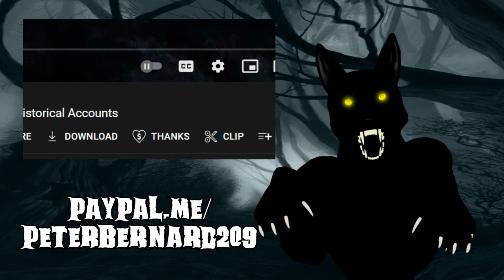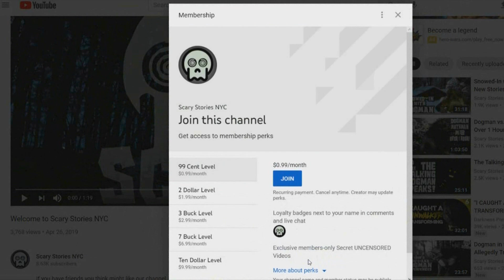Werewolf Spied On Us: Two Werewolf Stories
Today we've got two werewolf stories for you: Werewolf spied on us and the daylight dogman or broad daylight werewolf who attacks a county fair!